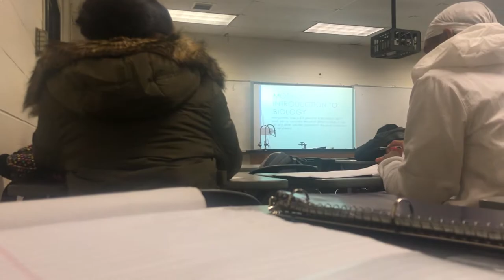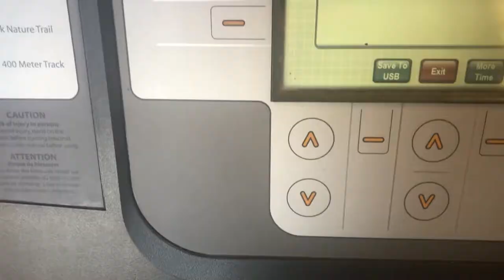The Life of a College Baseball Player Part: 1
I started a cryptocurrency podcast ♥ The Life of a College Baseball Player Part: 1